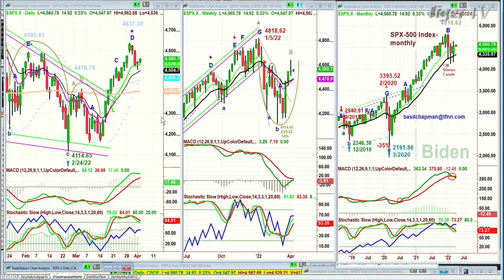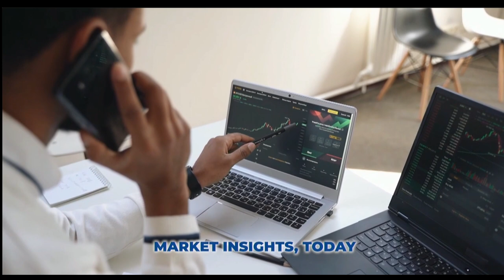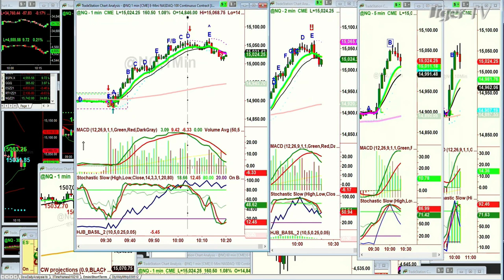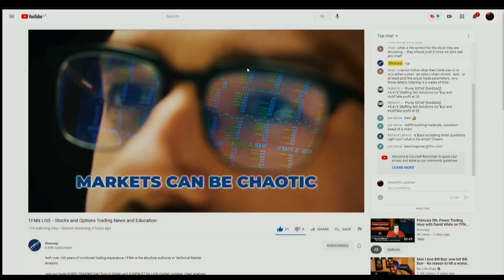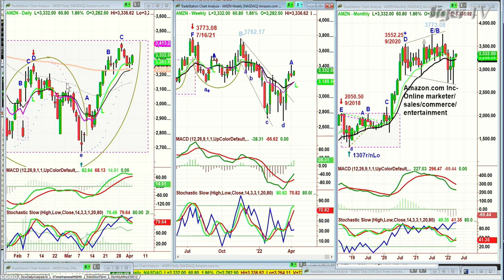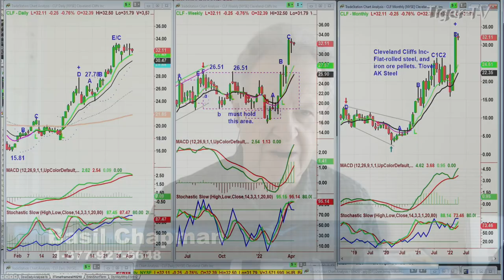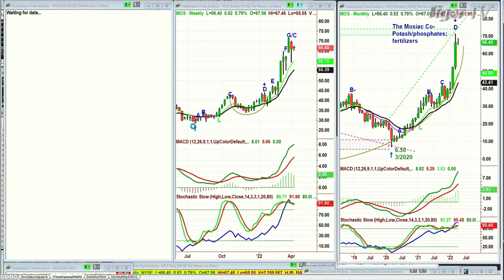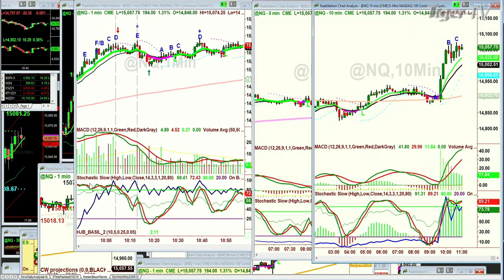April 4th, Tiger Technician's Hour on TFNN - 2022